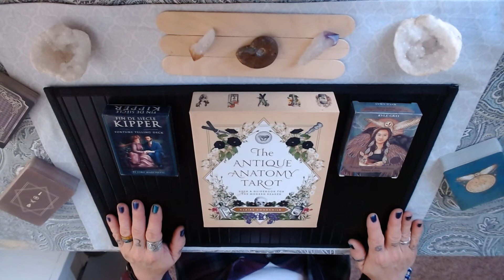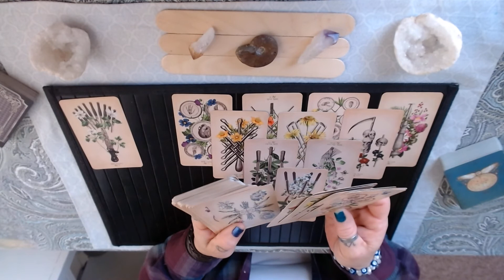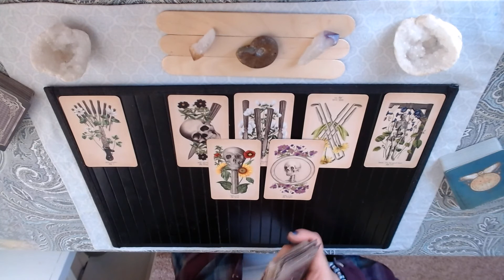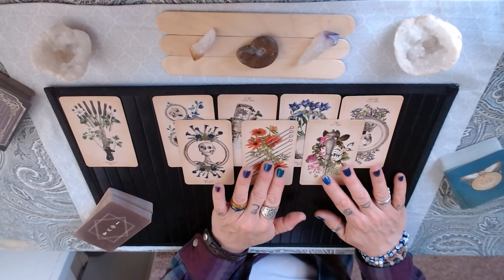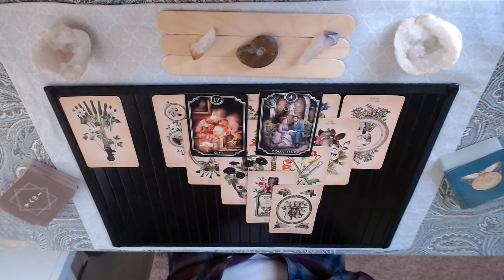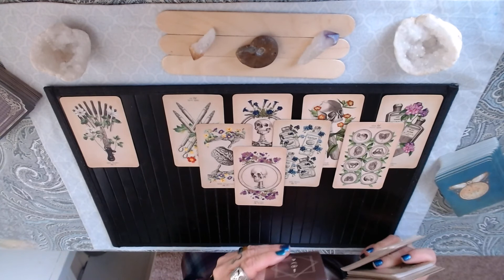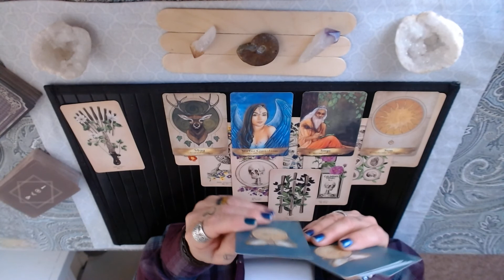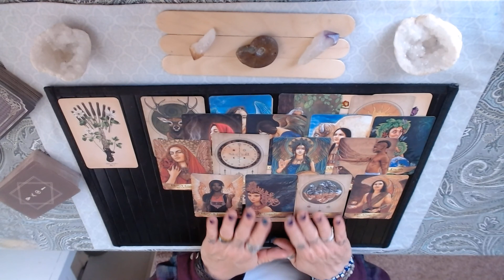💥💘Think before you take action! 💯 No hasty decisions! 🎯 Nature Read🌱🌳 TL